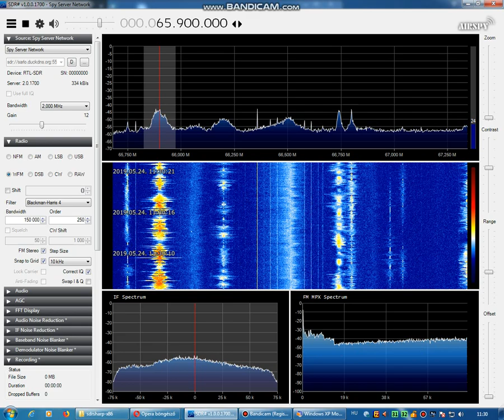[Sporadic-E] Radio Rossii 65.9 MHz [Short Skip]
QTH: Veselovka, Russia (860 km from here)
TX: Székesfehérvár, Hungary
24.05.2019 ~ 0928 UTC